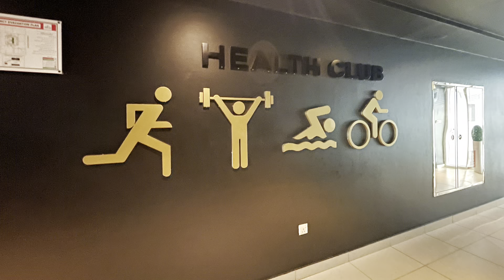Studio | Sama Tower | Electra